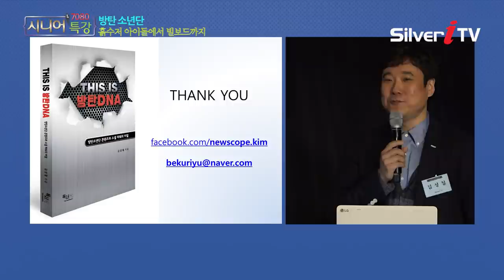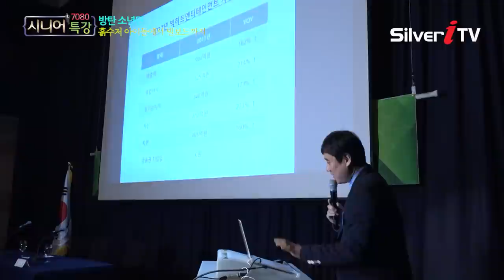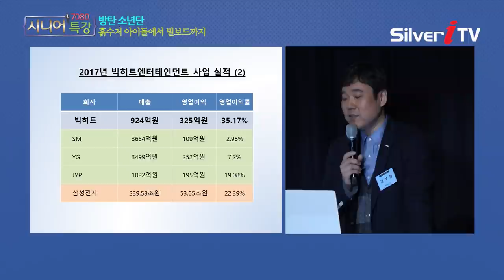방탄소년단 (BTS) 7명 연매출 1000억?! 삼성보다 이익률이 높다? [시니어특강,실버아이TV]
전례 없는 성적으로 미국 빌보드차트에서 상을 받은 방탄소년단! 과연 그들이 벌어들이는 수익은 1년에 얼마? 2편에 계속됩니다!

▶ 딜라이브(C&M): Ch.144
▶ CJ헬로: Ch.181
▶ 티브로드: Ch.156
▶ 현대 HCN: Ch.424
▶ CMB: CH.28-1(대구) / Ch.48-1(한강, 광주) / Ch.49-1(동서)
                / Ch.47-2(대전)